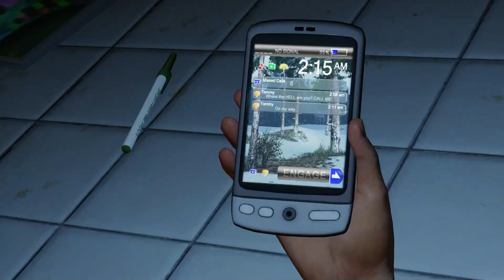THE LAST OF US REMASTERED - PARTE 1 - [ PS4 SLIM ]PTBR!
QUER PAGAR BARATO EM TUDO? MELHORES OFERTAS!!

▸ Console Xbox Series S
▸ Xiaomi Poco X3 PRO
▸ Xiaomi Redmi Note 10
▸ Xiaomi Poco M3
▸ Xiaomi Poco F3
▸ Xiaomi Mi 11 Lite
▸ Xiaomi Redmi Note 9S
▸ Smartwatch Amazfit
▸ Xiaomi Mi Band 5
▸ Amazon Alexa
▸ Smartphones mais vendidos
▸ Notebooks mais vendidos